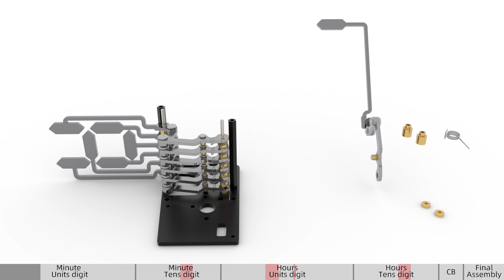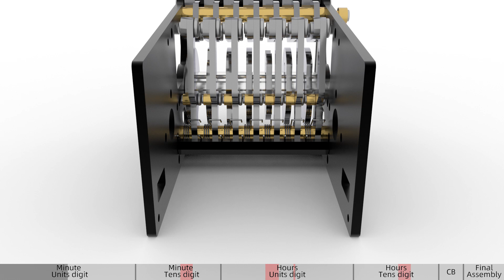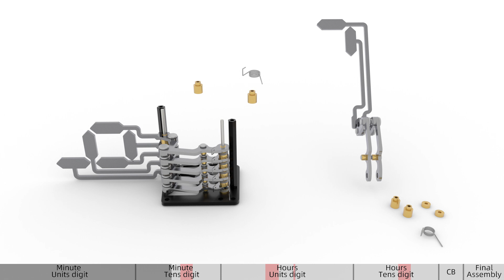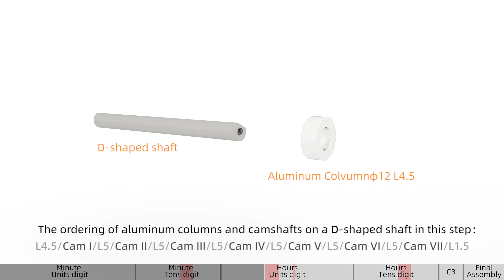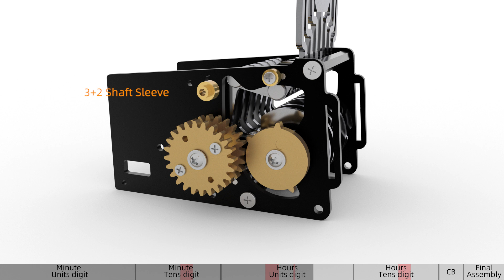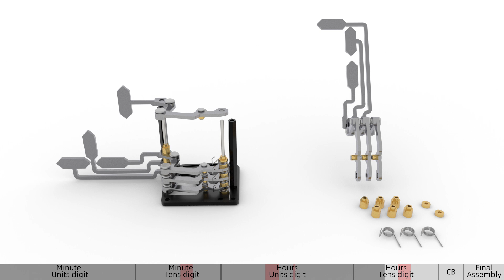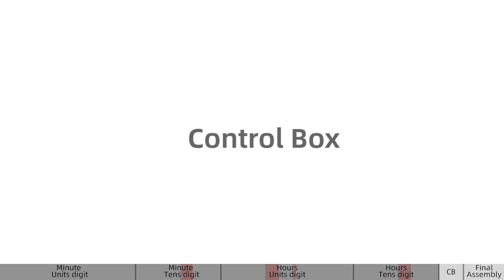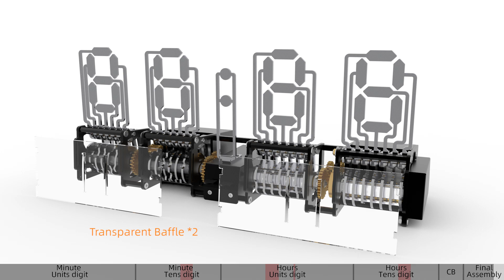Rantoge Assembly video 24H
Rantoge カムクロックの組立方法